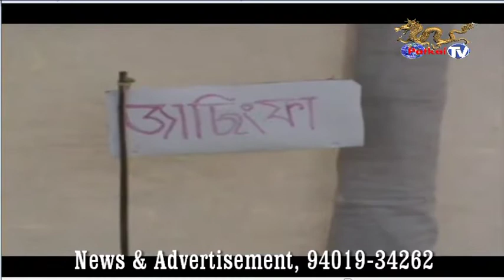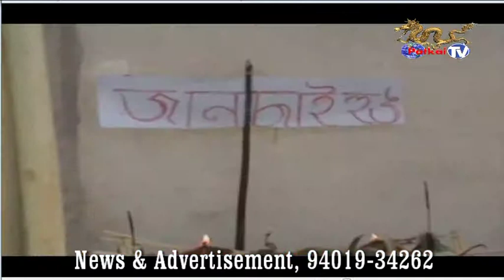PATKAI NEWS, 18 03 2012